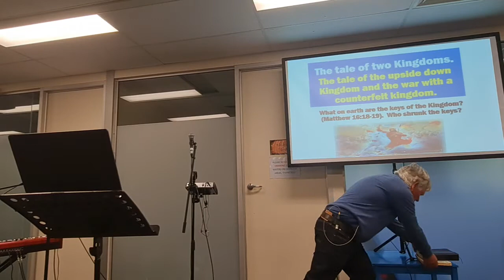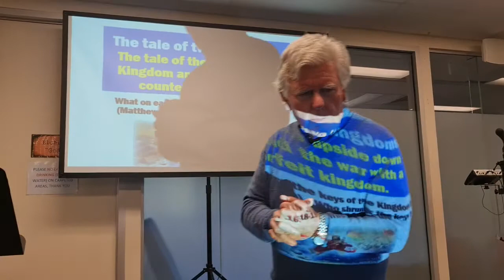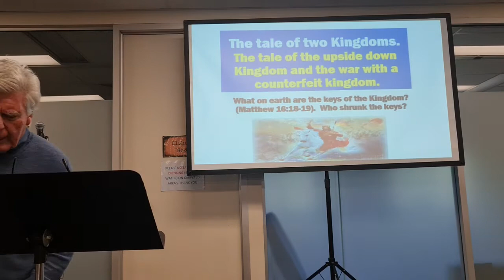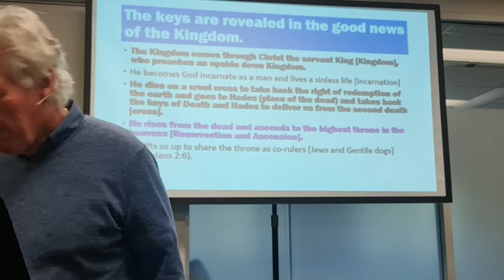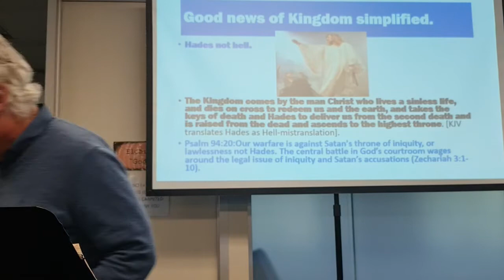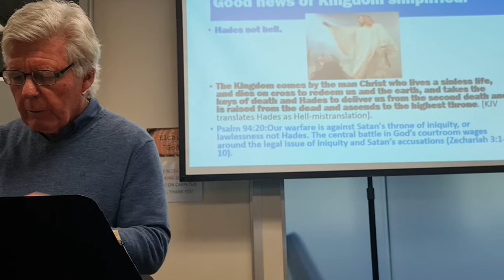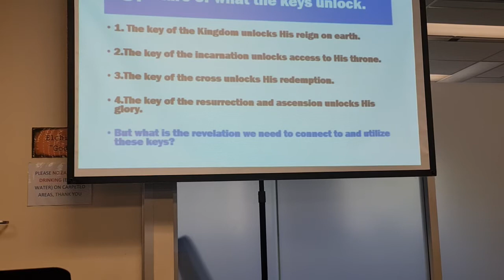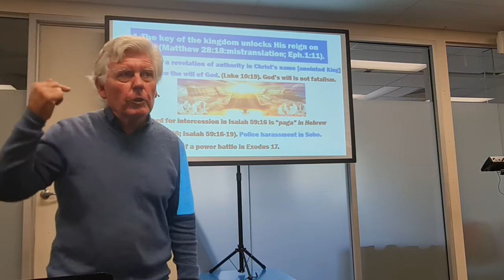Alan Beardall - Iniquity and the Keys to the Kingdom